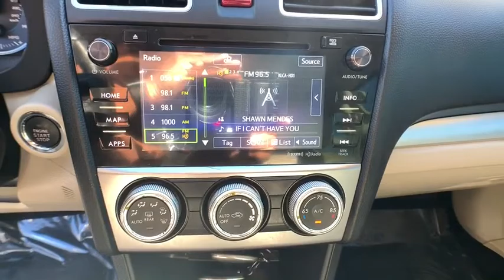2016 Subaru Impreza Northern Nevada, Reno, Lake Tahoe, Carson City, Roseville, NV GH012939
Used 2016 Subaru Impreza available at Lithia Subaru of Reno in Northern Nevada. Servicing the Reno, Lake Tahoe, Carson City, and Roseville, NV area.
2016 Subaru Impreza 4dr CVT 2.0i Limited - Stock#: GH012939 - VIN#: JF1GJAN60GH012939

CARFAX 1-Owner ONLY 39600 Miles! FUEL EFFICIENT 37 MPG Hwy/28 MPG City! Heated Leather Seats CD Player Telematics Smart Device Integration All Wheel Drive Aluminum Wheels Auxiliary Audio Input Back-Up Camera CLICK ME! KEY FEATURES INCLUDE: Leather Seats All Wheel Drive Heated Front Seat(s) Back-Up Camera Auxiliary Audio Input CD Player Telematics Aluminum Wheels Smart Device Integration Rear Spoiler MP3 Player Keyless Entry Remote Trunk Release Child Safety Locks. EXPERTS ARE SAYING: Standard all-wheel drive provides secure handling and better traction in tough weather conditions; lots of interior space in the front and backseat; comfortable ride quality on the highway. -Edmunds.com. Great Gas Mileage: 37 MPG Hwy. PURCHASE WITH CONFIDENCE: CARFAX 1-Owner OUR OFFERINGS: At Lithia Reno Subaru youll get a great vehicle at a great price with the experience and dedication of our team behind you throughout the purchasing process and the duration of your ownership of your Subaru automobile. Our service to you does not end at the sale. Call us anytime with questions. Our entire team at Lithia Reno Subaru is here to help. If youre looking to purchase from a dealership dedicated to its customers come by Lithia Reno Subaru and experience our service for yourself! Price does not include $449 Dealer doc fee taxes and license fees. Price contains all applicable dealer incentives and non-limited factory rebates. You may qualify for additional rebates; see dealer for details.